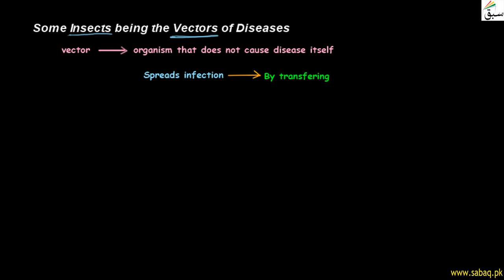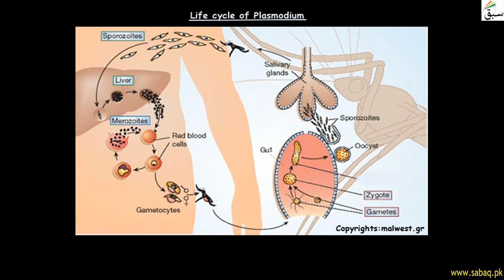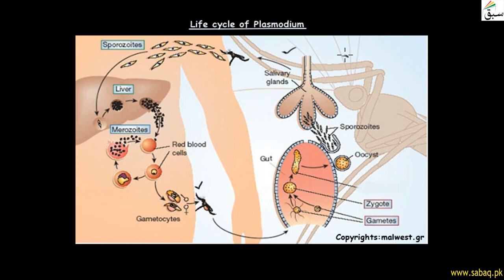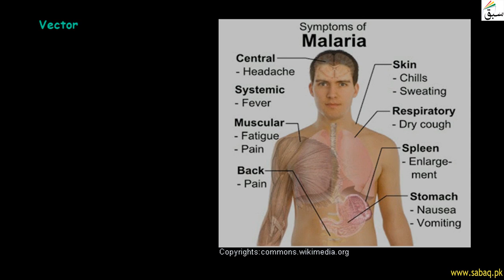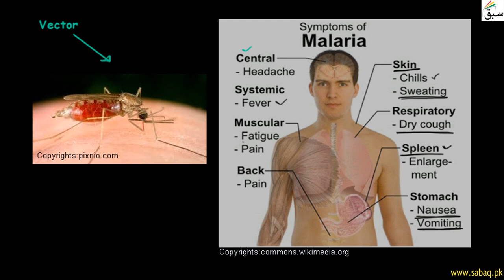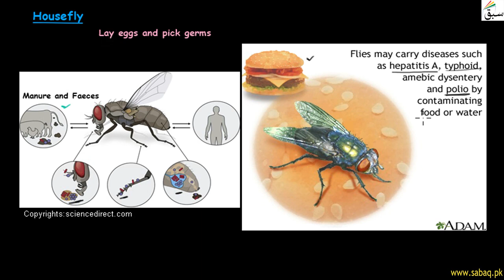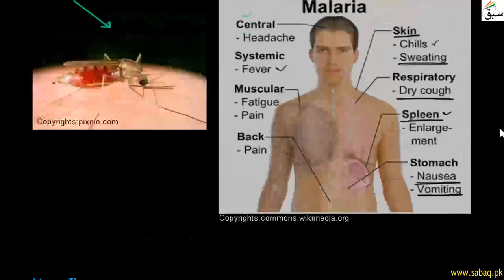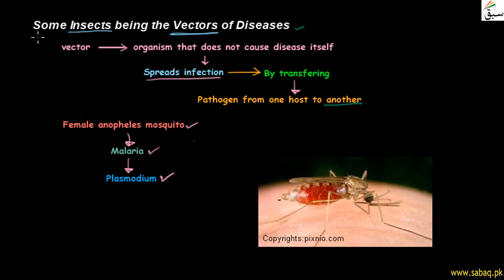Some Insects Being The Vectors of Diseases, Biology Lecture | Sabaq.pk